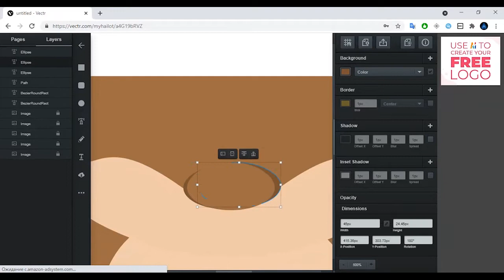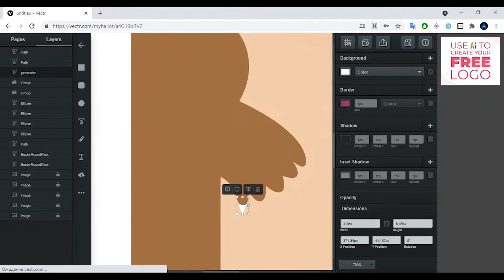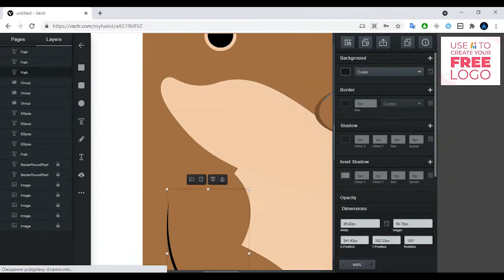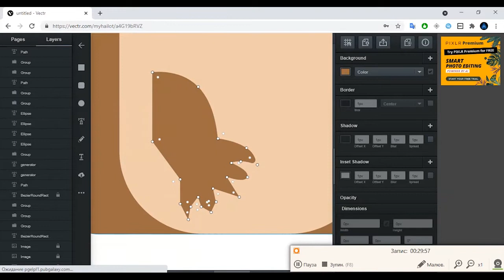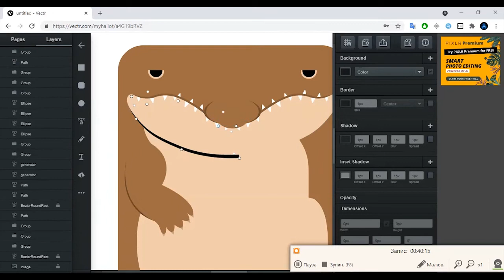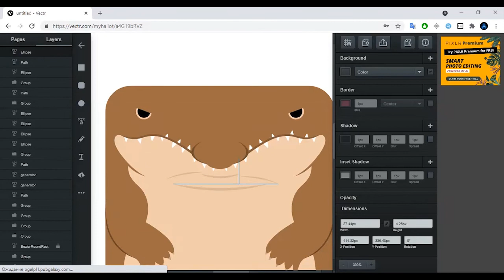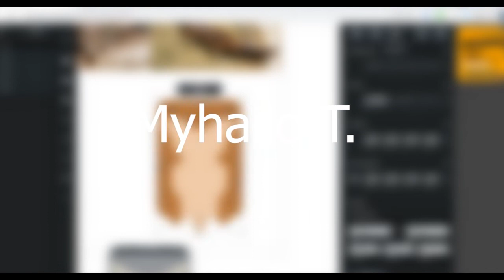Deeeep.io Speed Art | Day 2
Software used:
Vectr.com

Music in the video:
Nightcore - Faded